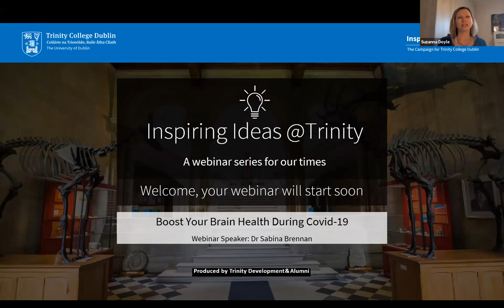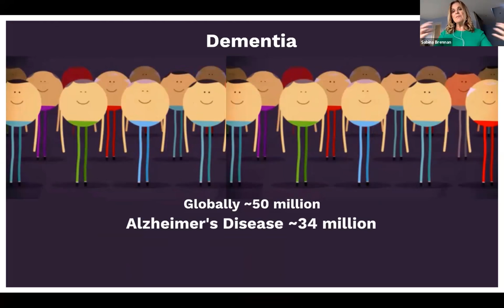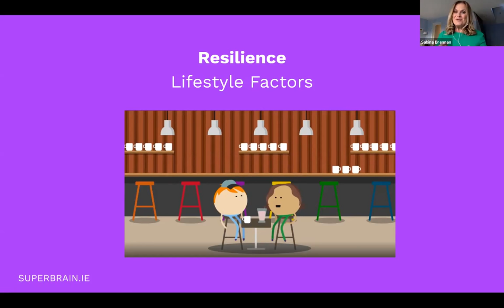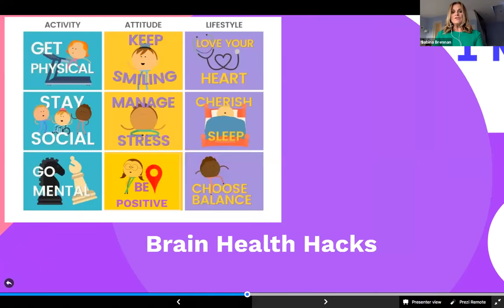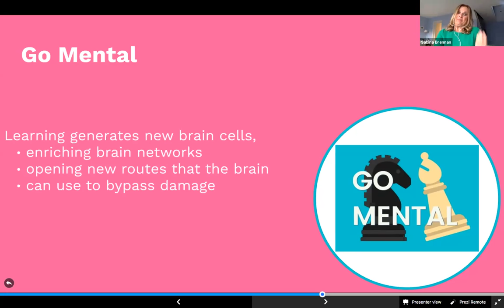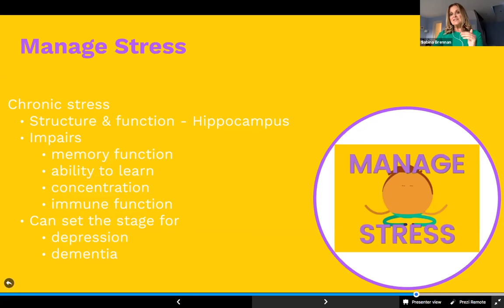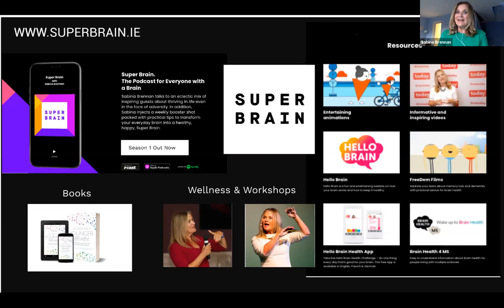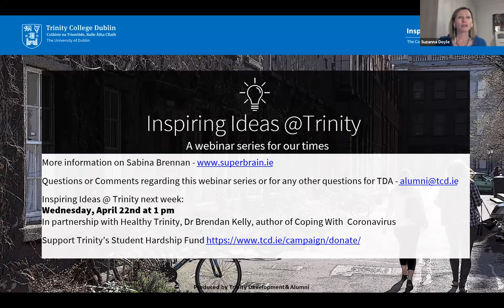Boost Your Brain Health During COVID-19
Kicking off our Inspiring Ideas @ Trinity - a webinar series for our times,
Dr. Sabina Brennan, psychologist, neuroscientist, host of the Super Brain podcast and author of the No 1 best-seller 100 Days to a Younger Brain will take us through techniques to boost your brain health to build resilience during these extraordinary times.